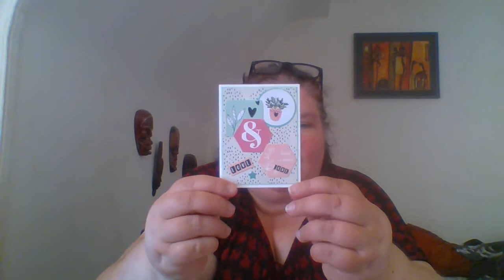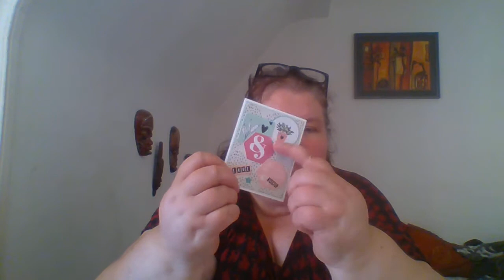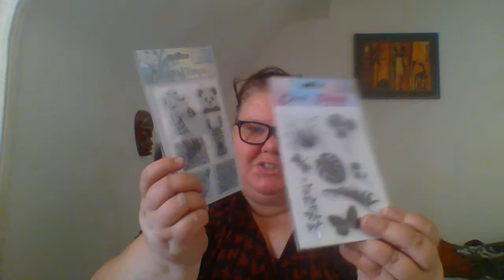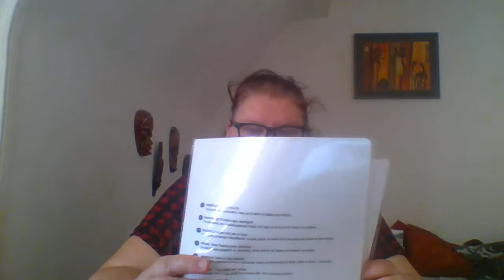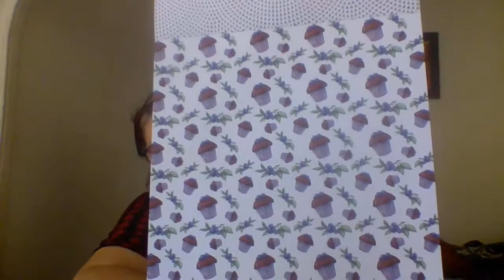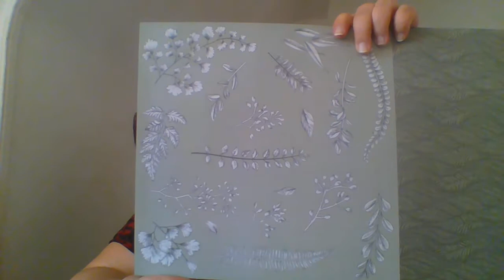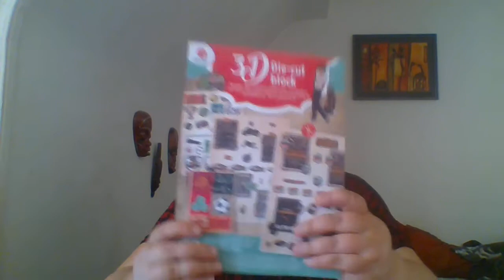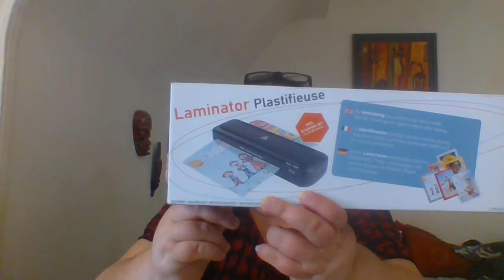BAL PLUS HAUL ACTION DU 6/08/2020.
Hello je vous présente 2 jolis courriers que j'ai reçu tout d'abord de Camille de la chaîne Camille Scrap et le deuxième de Tassou de la chaîne Tassou Scrap bidouilles et un haul Action